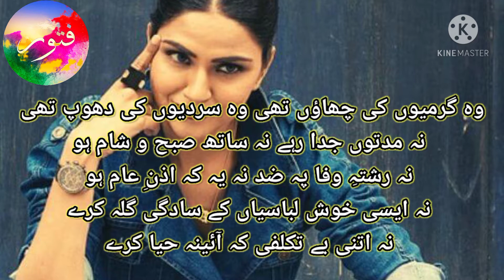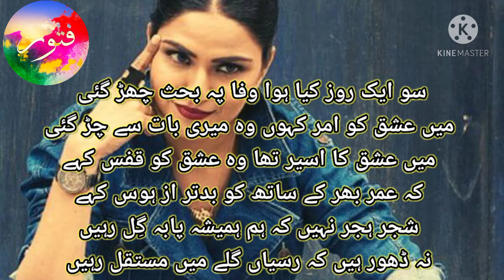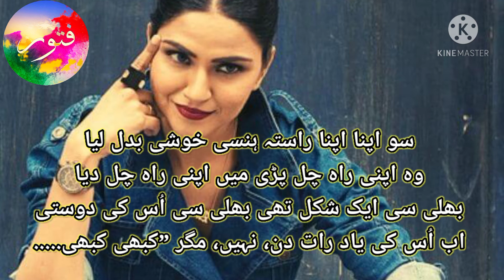bhali si ek shakal thi